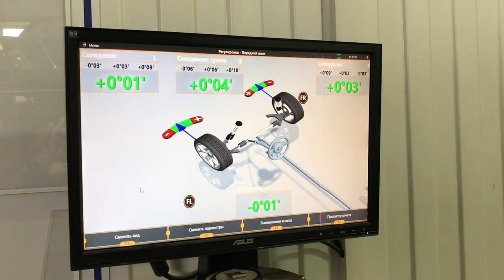ЛЕКСУС LS 430. МЕНЯЕМ ЗАДНИЕ ТОРМОЗНЫЕ КОЛОДКИ. Малахов.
Машины марки Лексус зарекомендовали себя, как надежные комфортные авто. Однако … и за ними нужен постоянный уход, обслуживание. Меняем задние тормозные колодки на Lexus LS 430 (год выпуска 2002).